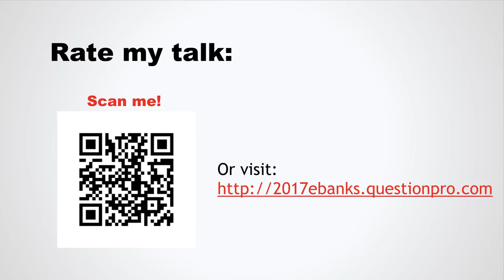Heritage Culture | Darvin Ebanks | TEDxUCCI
In our world today, it is more important than ever to pass on our knowledge to our young people and
children, so that they can pass it on to their children. Born and raised in Cayman, Darvin Ebanks is considered one of the island's tourism pioneers. He came home after being away at sea for five years but has never really stayed away from the water. This native Caymanian is a dive master, an underwater/ land photographer and owner of To the Edges of the World photo gallery. Born and raised in Cayman, Darvin Ebanks is considered one of the island's tourism pioneers. He came home after being away at sea for five years but has never really stayed away from the water. This native Caymanian is a dive master, an underwater/ land photographer and owner of To the Edges of the World photo gallery. This talk was given at a TEDx event using the TED conference format but independently organized by a local community.